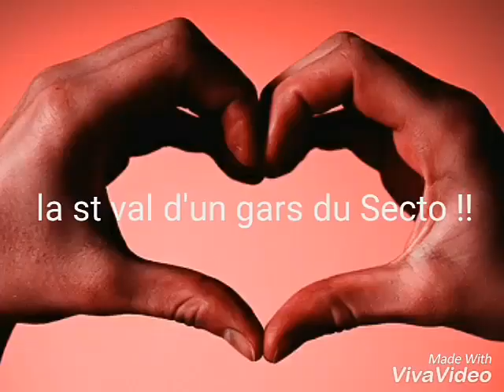Moustik karismatik saint Valentine au secto